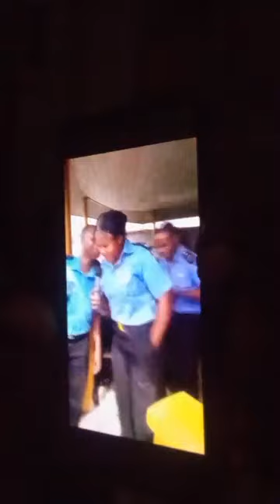special announcement ikede Pataki ti e San owo fun